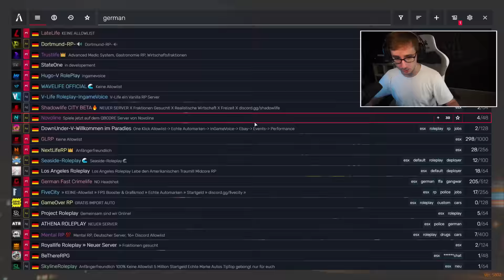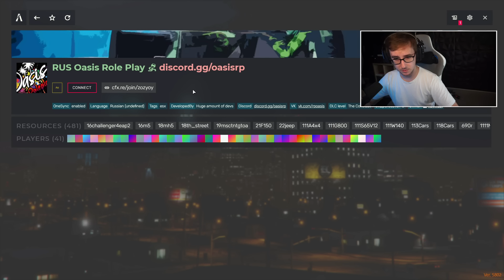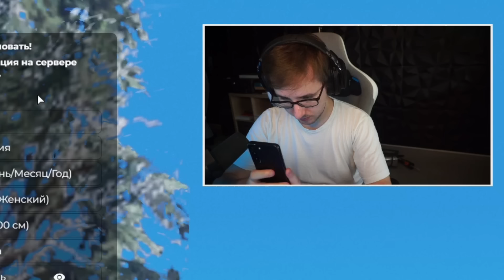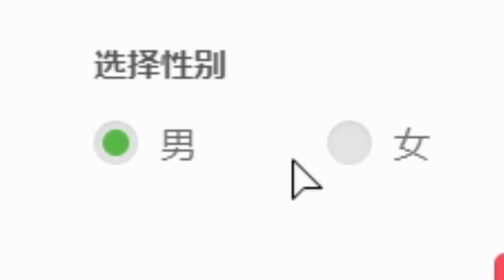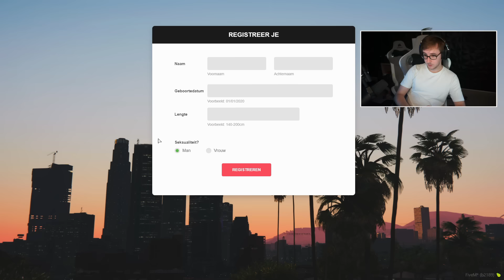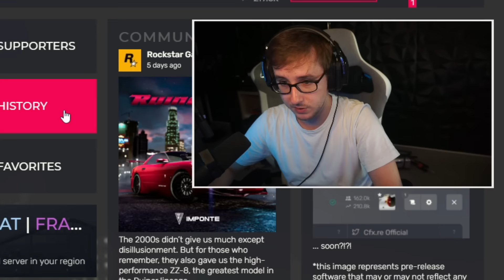IN GTA RP